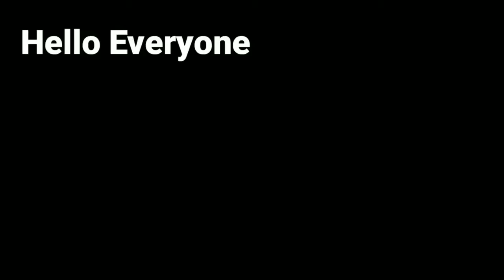Man Defying Gravity Best Viral Of Internet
Credit = Xavier Mortimer
Credit = Newsflash
Credit = Hyperloop